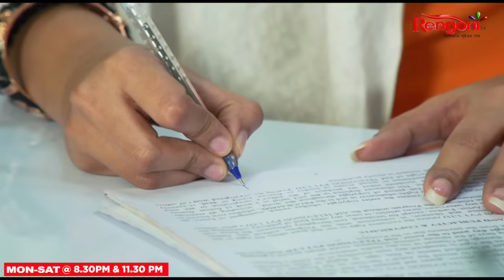Nahor [ নাহৰ ] || Ep - 200 || 26.01.2024